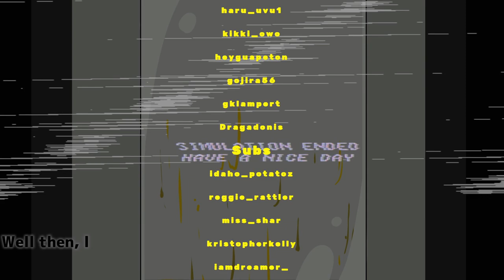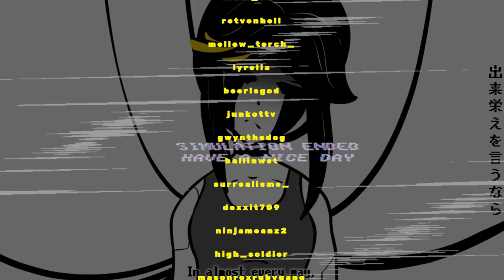I took a job as a fire lookout in the middle of the woods. I found a strange set of rules to follow.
this was probably one of the best creepypastas / nosleep stories i've ever read!  it was super interesting the entire way through and really had me guessing~

i love reading these stories and talking with you guys about them~

⚠️ Thumbnail BG Art: Kristine Michael

scary horror vtuber r/nosleep no sleep creepy spooky envtuber nosleep asmr